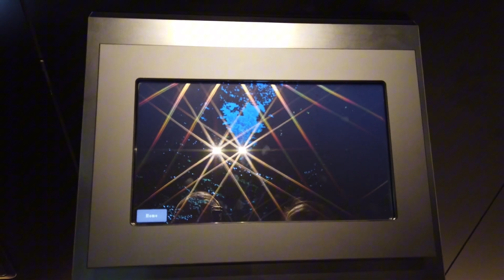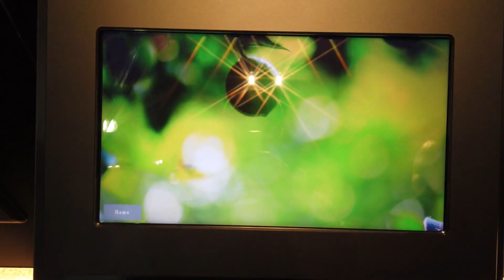TOUR E DEGUSTAZIONE AD HIROSHIMA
In questo video vi mostro una delle tante esperienze che si possono fare ad Hiroshima, dormendoci almeno una notte. In questo caso, un tour della distilleria SAKURAO, vincitrice di molti premi per il miglior GIN, con alla fine , degustazione di vari prodotti, tra cui anche ostriche .

INSTAGRAM questo video con alcuni componenti del gruppo che ho accompagnato questi giorni, andiamo a mangiare l okonomiyaki di Osaka. Io preferisco però quella di Hiroshima e voi ?

METTETE UN MI PIACE, COMMENTATE, CONDIVIDETE IL VIDEO

ALTRI VIDEO